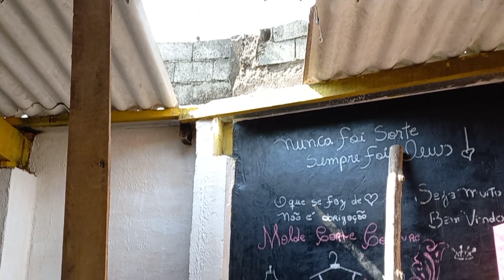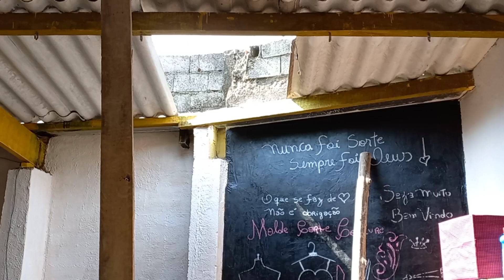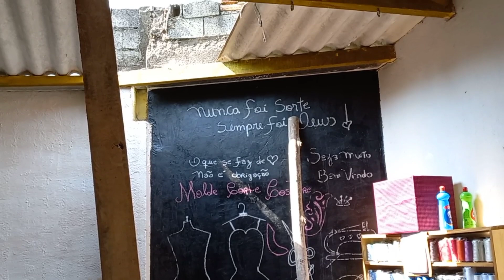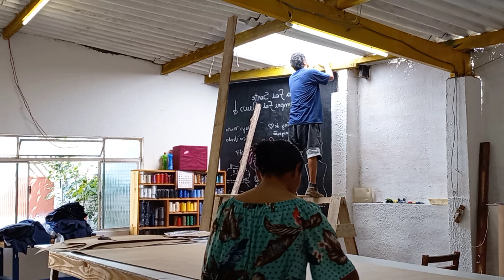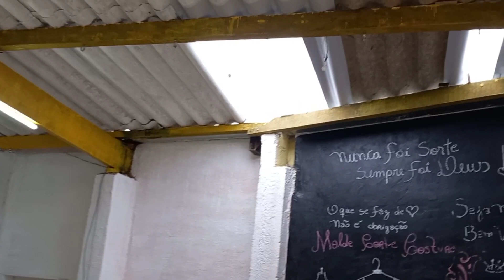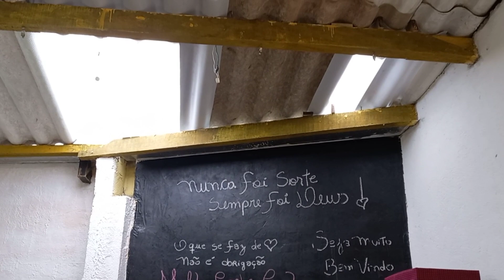Isso não estava nos nossos planos ILUMINAÇÃO NATURAL.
Imprevistos são Normais...  O Chato é que eles acontecem  quando menos esperamos.